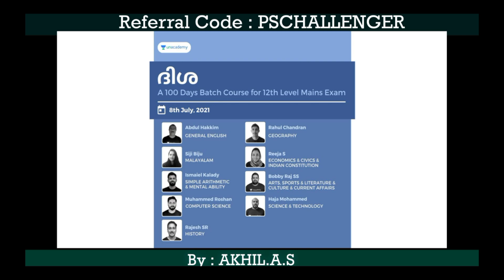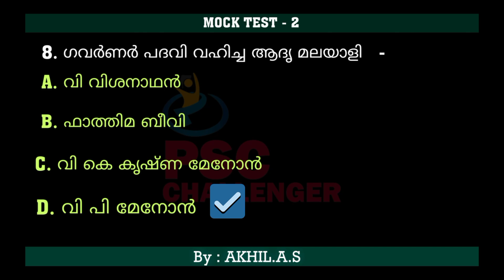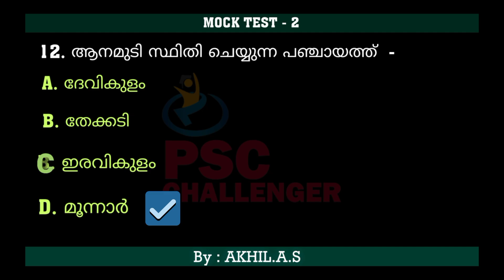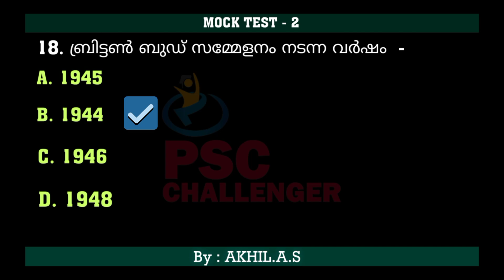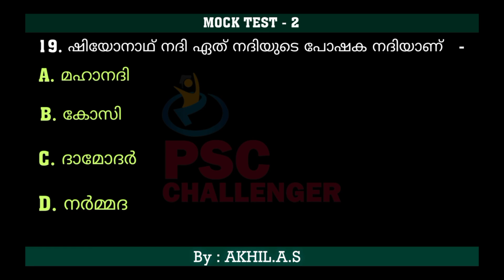Mock Test || 2 || LGS Course || Based on Previous Question paper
Unacademy -  India's largest learning platform
Prepare for examinations and take any number of courses from various topics on Unacademy - an education revolution

LDC,LGS, ASM, LP/UP ASSISTANT, CIVIL POLICE OFFICE R, CIVIL EXCISE OFFICER, FIREMAN പരീക്ഷകൾക്ക് തയ്യാറെടുക്കുന്ന വിദ്യാർത്ഥികൾക്കായി  ക്ലാസുകൾ.